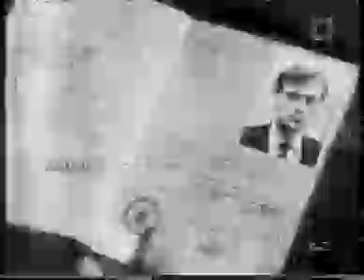L1 dx sporadic-e on sesion july 2012 in central bucharest